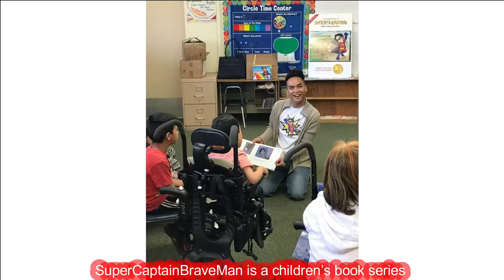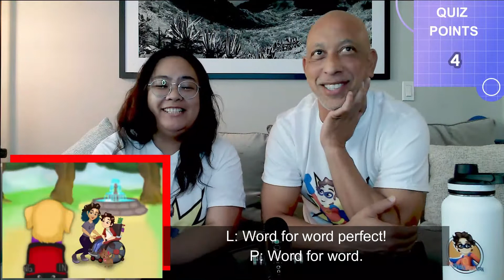SuperCaptainBraveMan Vlog Episode 5: 5 Year Anniversary Interview with Paul Norman, Author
This month, we’re celebrating 5 years of SuperCaptainBraveMan! When we started the SuperCaptainBraveMan series of books, our mission was to highlight stories of disability and special needs. We felt this message was best delivered through the fun of children’s books! With every book crafted, we have stuck to the core message: no matter how different we might look on the outside, we all share one superpower: Kindness!

To kick off this celebration, Leah had the opportunity to sit down with the creators of SuperCaptainBraveMan for a retrospective on what the last 5 years meant to them!

Jennifer, Paul and Victor shed light on what goes on behind the scenes, how a book is written, what goes into the illustrations and the importance of disability visibility in children’s literature.

Stay safe and stay brave!